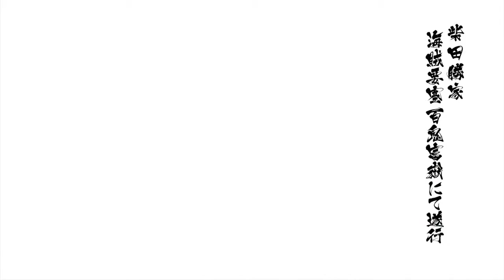Sengoku Basara 4 Sumeragi (PS4) PowerPlays Part 11: You Want The One Piece?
THEN COME AND GET IT!!!
Your Players Are:
Cory: DreamShogun